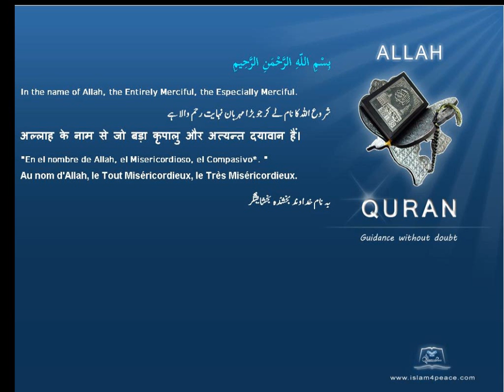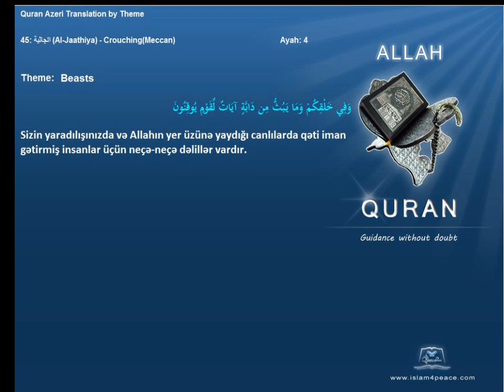Quran by Theme Azeri Beasts Islam4Peace com